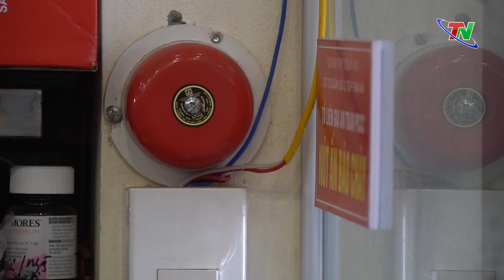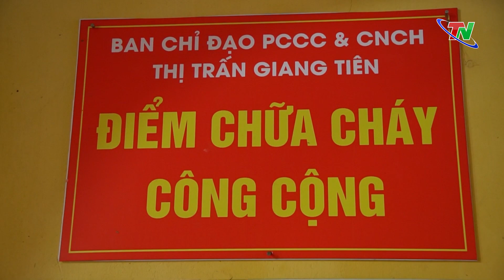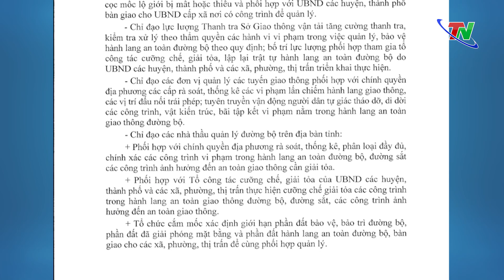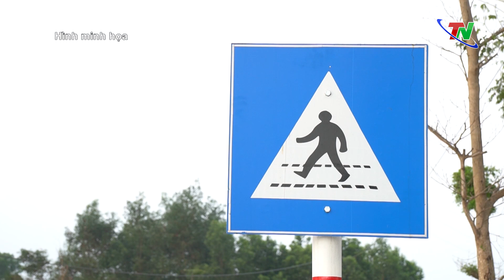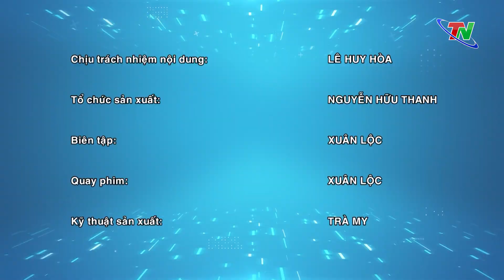Phát huy hiệu quả phòng cháy, chữa cháy từ cơ sở - Hộp thư truyền hình 7/5/2024 | Thái Nguyên TV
Công tác PCCC thường xuyên nhận được sự chỉ đạo, lãnh đạo của các cấp, các ngành từ TW đến địa phương, hướng đến mục tiêu an toàn về tính mạng và tài sản người dân. Thực tế cho thấy, khi có sự cố cháy nổ xảy ra, lực lượng chức năng cần có khoảng thời gian nhất định để di chuyển và xử lý tại hiện trường. Do đó, công tác xử lý ban đầu ngay từ hiện trường đóng vai trò hết sức quan trọng. Mô hình “tổ liên gia PCCC” mặc dù mới được triển khai và nhân rộng hơn 1 năm qua tại Thái Nguyên nhưng đã cho thấy hiệu quả thiết thực.